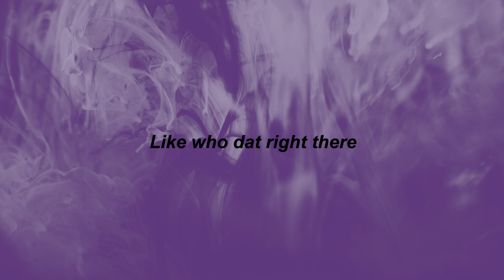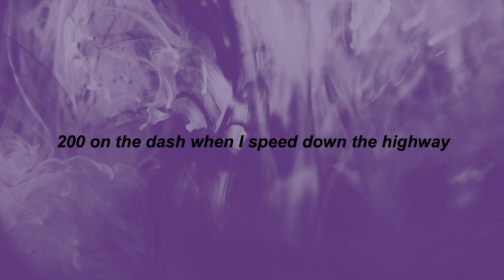Young Fanatic - "Shh" (lyrics) | dat b*tch go pew when i shoot it's on mute | tiktok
⭐TikTok Songs

Dat bit go pew when i shoot its on mute
Dat bit go pew when i shoot this on mute
Ayyye
Ayyye
Damn bitch be quit
A lot of niggas fake
Now im moving in silence
200 onna dash when
I speed down the highway
You gotta be quiet cuz
I shoot wih a silencer
Like who dat night there
Hol on baby cmere shh
Be quiet let me whisper
Couple things in yo ear
Bitch imma liondog
Love these hoes
Yes im still above you
When you stand tip toes
Lotta niggas hate but
They don't press shit
Shoot the silencer at the night
He can't catch dis potato
Onna pistol finna fry a nigga
Put the gun on silent
Be quiet nigga
(Huushhhhhh)
Cuz dat bit go pew when
I shoot its on mute
Copy cat nigga trynna copy
What i do bitch
Copy cat nigga monkey see what
Monkey do
Copy cat nigga trynna copy what
I do bitch
Monkey do
So im moving in silence
200 onna dash when